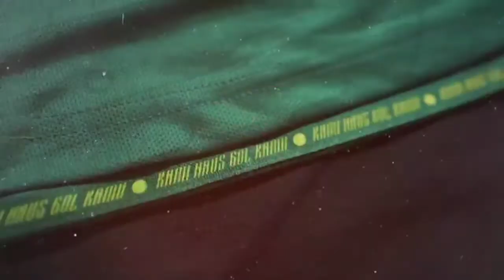Jersey Baru Bali United, Persela, Persiraja, Persikabo, Madura, dan Persebaya Liga 1 2021 (Part1)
1. Bali x millssportid
2. Persela x Adhocapparel
3. Persiraja x Adhocapparel
4. Tirakabo v Adhocapparel
5. Madura x Xtenindonesia
6. Persebaya v Azawearapparel